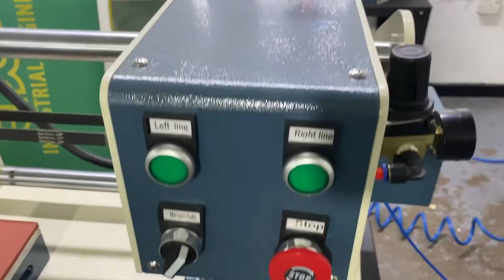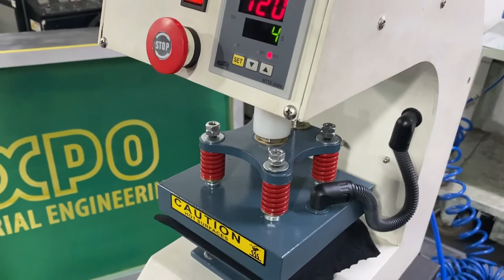Expo Industrial Engineering